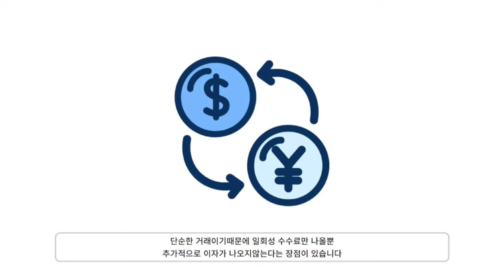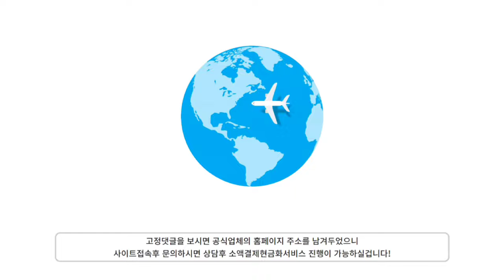[무직자대출] 소득이 없는 대학생 대출